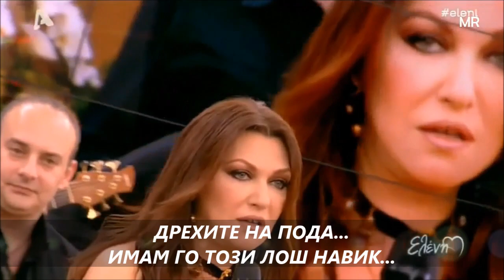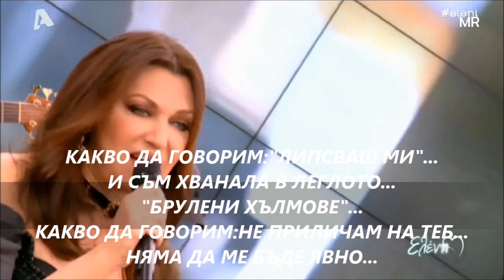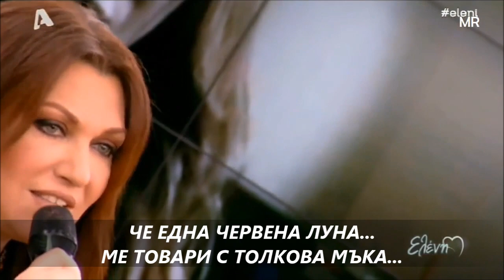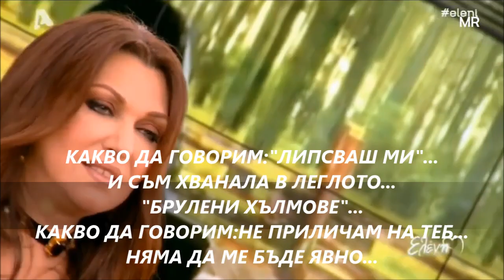КЕТИ ГАРБИ - "БРУЛЕНИ ХЪЛМОВЕ" - ПРЕВОД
Kaiti Garbi - Anemodarmena Ipsi